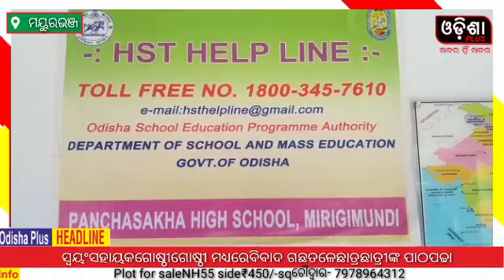ସ୍ଵୟଂସହାୟ କଗୋଷ୍ଠୀ ଗୋଷ୍ଠୀ ମଧ୍ୟରେ ବିବାଦ ଗଛତଳେ ଛାତ୍ରଛାତ୍ରୀଙ୍କ ପାଠପଢା